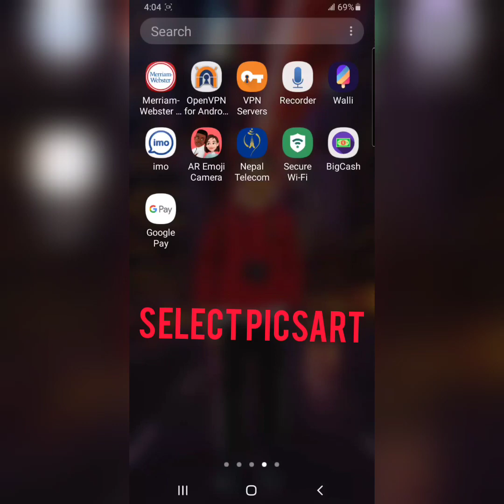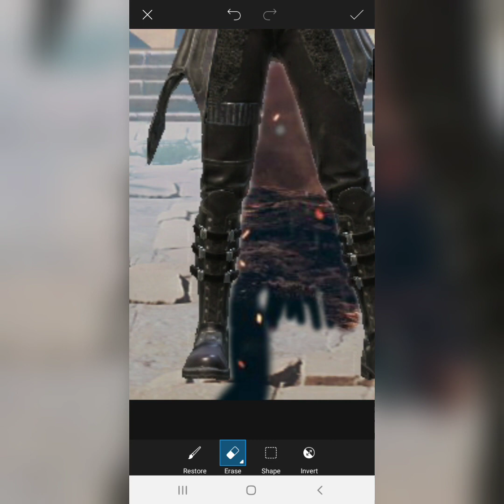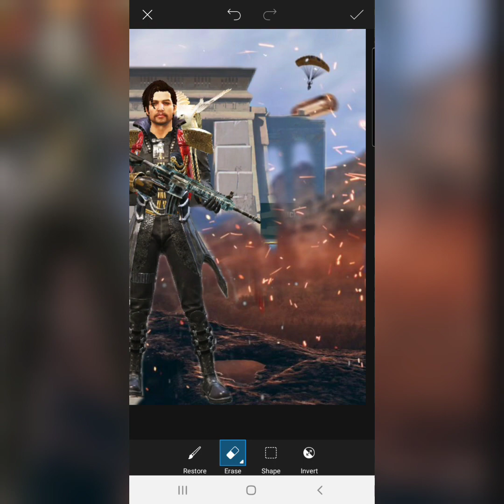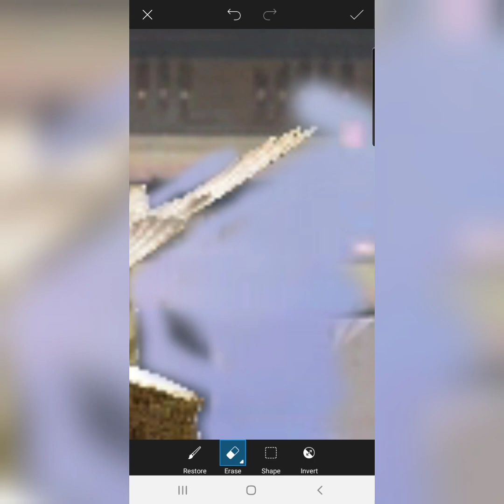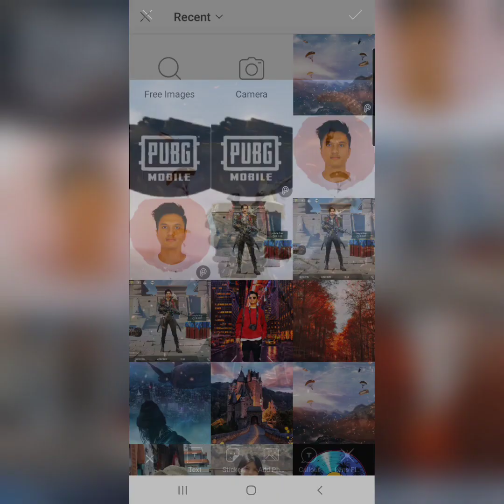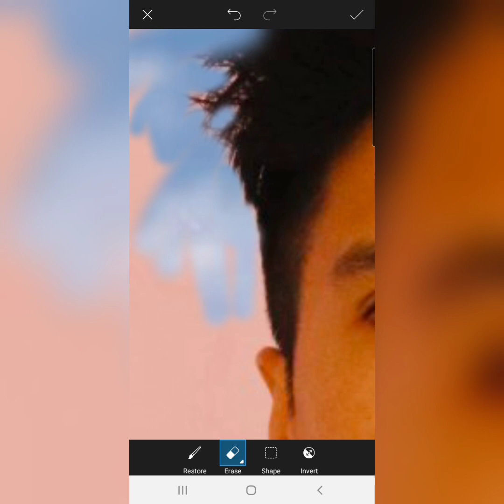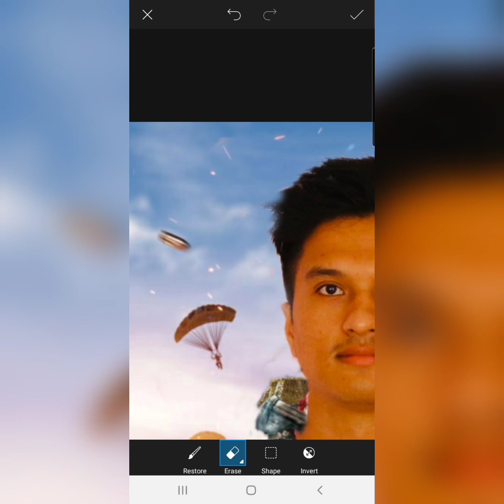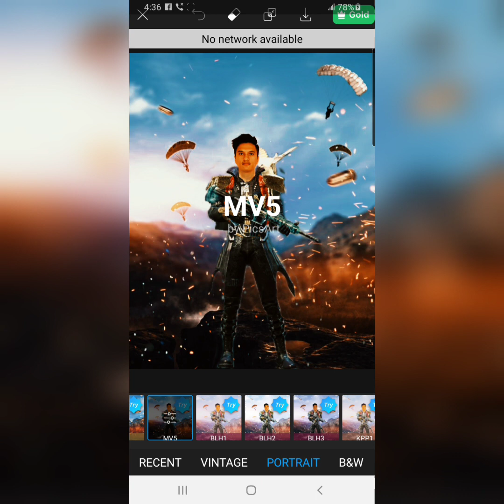HOW TO MAKE YOUR OWN PUBG CHARACTER USING PICART FROM MOBILE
Hello guys today i will teach you how to creat pubg character of your own by using picart,so enjoy my video give one like and new viewers please do subscribe our channel it will motivate to do more
your own pubg character
Musician: @iksonmusic
Pubg character